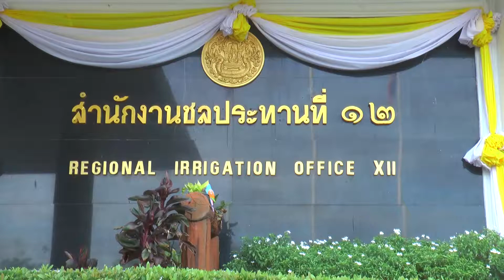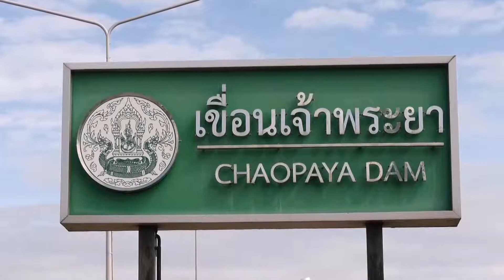สำนักงานชลประทานที่12เผยสถานการณ์น้ำลุ่มน้ำเจ้าพระยาช่วงประสบปัญหาภัยแล้ง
ที่บริเวณสำนักงานชลประทานที่12 เขื่อนเจ้าพระยา จังหวัดชัยนาท  นายสุรชาติ  มาลาศรี  ผู้อำนวยการสำนักงานชลประทานที่12 เปิดเผยถึงสถานการณ์น้ำในพื้นที่ลุ่มน้ำเจ้าพระยา ที่กำลังประสบปัญหาภัยแล้ง ในขณะนี้ อีกทั้งยังวอนขอความร่วมมือเกษตรกรที่กำลังจะทำการปลูกข้าวต่อเนื่อง ให้งดออกไปก่อน เพื่อสงวนน้ำไว้ใช้ในยามจำเป็น
โดยนายสุรชาติ  มาลาศรี  ผู้อำนวยการสำนักงานชลประทานที่12 เปิดเผยว่า ขณะนี้สถานการณ์น้ำในพื้นที่ลุ่มน้ำเจ้าพระยา โดยเฉพาะเขื่อนเจ้าพระยาที่ ได้รับน้ำจาก เขื่อนใหญ่ จากเขื่อนภูมิพล เขื่อนสิริกิติ์ และเขื่อนแควน้อยบำรุงแดน  มีการระบายน้ำลดลงจากสัปดาห์ที่ผ่านมา โดยเขื่อนภูมิพล มีการระบายน้ำอยู่ที่ 7ล้าน ลูกบาศก์เมตรต่อวัน  เขื่อนสิริกิติ์ มีการระบายน้ำอยู่ที่ 4ล้าน ลูกบาศก์เมตรต่อวัน และเขื่อนแควน้อยบำรุงแดน มีการระบายน้ำอยู่ที่ 1 ล้าน ลูกบาศก์เมตรต่อวัน ซึ่งขณะนี้ต้องยอมรับว่า สถานการณ์น้ำในปัจจุบันเปลี่ยนไป ต้องมีการใช้น้ำอย่างประหยัด และปัจจัยอีกหนึ่งอย่างที่มองเห็นก็คือพื้นที่เกษตรกรรม โดยเฉพาะในพื้นที่รับผิดชอบของสำนักงานชลประทานที่12 ได้มีการเพาะปลูกข้าวไปแล้ว กว่า 2 ล้านไร่เศษ ซึ่งเข้าเป็นเดือนที่4 แล้ว ใกล้ที่จะทำการเก็บเกี่ยวผลผลิตแล้วการใช้น้ำก็จะลดลงในด้านของภาคเกษตร แต่ในส่วนของภาคของการอุปโภค-บริโภค หรือภาคของการรักษาระบบนิเวศ และด้านการประปาก็ยังคงอยู่ต้องไม่ให้ขาดแคลน ส่วนของแม่น้ำเจ้าพระยาเองเนื่องจากได้รับอิทธิพลมีฝนตกชุกในภาคเหนือโดยเฉพาะลุ่มน้ำยมจะสังเกตเห็นว่าระดับน้ำในแม่น้ำเจ้าพระยาเริ่มมีปริมาณสูงขึ้น ในสัปดาห์ที่ผ่านมา มีระดับน้ำอยู่ที่14.01 เมตร รทก. ปัจจุบันมีน้ำอยู่ที่ 15 เมตร รทก. ซึ่งระดับน้ำดังกล่าวจะคงอยู่ประมาณ1สัปดาห์หลังจากนั้นก็จะค่อยๆลดระดับลงหากมี่ฝนตกลงมาอีก ซึ่งสำนักงานชลประทานที่12 ได้มีกรติดตามสถานการณ์น้ำอย่างใกล้ชิด และมีการประชาสัมพันธ์ให้ผู้ใช้น้ำได้รับทราบ และได้เน้นยำเรื่องของการทำนาต่อเนื่องนั้นขอให้เกษตรกรงดการทำนาออกไปก่อนเพื่อเป็นการสงวนน้ำไว้ใช้เรื่องของการอุปโภค-บริโภค การรักษาระบบนิเวศเป็นสำคัญไว้ก่อน
ส่วนเรื่องสถานการณ์ภัยแล้งในพื้นที่ลุ่มน้ำเจ้าพระยาในเมื่อฝนไม่ตกติดต่อกันมานานเป็นเดือน และค่าฝนเฉลี่ยประมาณ 30 เปอร์เซ็นต์ของบางพื้นที่ สิ่งที่เห็นอยู่คือระดับน้ำค่อนข้างจะต่ำบางจุดไม่สามารถจะส่งน้ำได้ตามธรรมชาติ ทางกรมชลประทานก็ได้มีการติดตั้งเครื่องสูบน้ำเพื่อเป็นการช่วยเหลือ ซึ่งทางสำนักงานชลประทานที่12 ได้มีการกระจายเครื่องสูบน้ำ จำนวน 100 เครื่อง ไปตามโครงการชลประทานทั้ง 17 แห่ง ที่รับผิดชอบ เพื่อสูบน้ำจากแหล่งน้ำธรรมชาติ  หรือคลองต่างๆ เพื่อเป็นการบรรเทาปัญหาขาดแคลนน้ำในช่วงนี้
และสุดท้ายอยากจะฝากถึงพี่น้องประชาชนผู้ใช้น้ำให้ทราบว่าพื้นที่ใด ใกล้ที่จะทำการเก็บเกี่ยวผลผลิตแล้ว ก็ขอให้สงวนน้ำเอาไว้ แบ่งให้เกษตรกรที่ข้าวตั้งท้อง และขอให้งดทำนาต่อเนื่องโดยเด็ดขาดเพื่อเป็นการป้องกันการเสียหายต่อผลผลิตที่อาจจะเกิดขึ้น
ภาพ-ข่าว  ส.อ.วรชล  ฟักขาว  จ.ชัยนาท